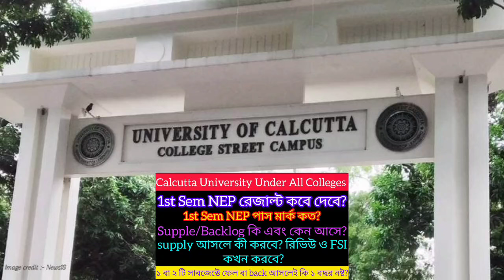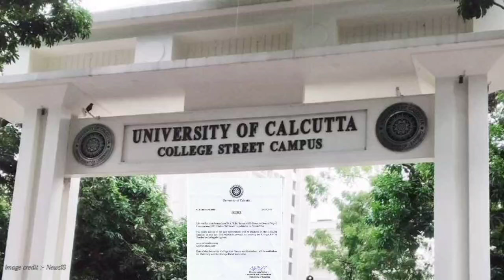Calcutta University 1st semester রেজাল্ট কবে দেবে? পাস মার্ক কত? CU 1st sem result date 2024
Calcutta University 1st semester রেজাল্ট কবে দেবে? পাস মার্ক কত? UG 1st semester results dates 2024.

Calcutta University 1st sem passing marks NEP??
CU ccf 1st sem result out date 2024
cu 1st sem result 2024
cu 1st sem ccf supply system?
what is Supple 1st sem Calcutta University
1st sem result out date 2024

🎯Finally💥 Cu 3rd sem result published date 2024 | Cu 1st sem result 2024 | 3rd sem bcom result 2024

💥CU- এক্ষুনি রেজাল্টের নোটিশ দিলো | CU result 2024 | CU result notice 2024 | Cu 3rd result date 2024

🎯CU 3rd sem result | 3rd sem result Calcutta university | CU 2nd sem review result | Cu sem 3 result?

🎯CU 5th sem bcom result 2024 | cu sem 3 result 2024 | 3rd semester result 2024 Calcutta university..

🎯CU 6th, 4th, And 2nd Semester Exam Date 2024?CU B.A B.SC & B.COM Exam Date? CU Even Sem Exam Date 2024 ??

🎯CU এক্ষুনি 3 সেমের রেজাল্টের নোটিশ দিলো💥 | CU 3rd Sem Result out date 2024 || বাস্তব দেখে নাও।।

💥অবশেষে CU জানিয়ে দিলো 5th sem bcom & 3rd sem রেজাল্ট কবে হবে? এদিকে ২ সেমের রিভিউ রেজাল্ট কবে?

💥CU অবশেষে রিভিউ রেজাল্টের নোটিশ দিলো | CU 3rd sem result Expected date? 2nd sem review Result date?

💥5th sem bcom result date 2024 | 5th sem ba bsc review FSI dates 2024 | 3rd semester result out date 2024 | what is review/Fsi | 4th semester review FSI results date 2024

CU 3 সেমের রেজাল্ট পরের সপ্তাহে ? এক্ষুনি দেখে নাও 🔥| cu 3rd sem result date 2024 | 4&2 সেম এই মাসে? 3rd semester result || 3rd sem result 2024

💥CU Exams Rules Changed 2024 || Cu 6,4,2,1 সব সেমের পরীক্ষা পদ্ধতি পাল্টে গেল | ভুল করলে খাতা বাতিল 🤔

💥CU 5 সেমের রেজাল্টে কম নম্বর পেলে কি করণীয়? সাপ্লি পেলে কি করণীয়? CU 5th sem review fsi dates??

💥 CU এর 1,4,6 সেমের Exam কবে? এদিকে সেম 5&3 রেজাল্ট কবে? সেম 4&2 রিভিউ রেজাল্ট কবে?

💥CU অবশেষে 3RD সেমের রেজাল্ট নিয়ে খুশির খবর দিলো | CU 4th & 2nd Review Results Out date?

CU 5 সেমে ঢেলে Supply? | এবার 5 সেমে GRACE MARK কত দেবে 🤔 | বাস্তবটা জানো ৫ সেমের রেজাল্ট নিয়ে 🙏

💥CU এক্ষুনি ৫ সেমের রেজাল্টের নোটিশ দিলো | CU আবার চমকে দিলো | Cu 5th sem result published date 2024